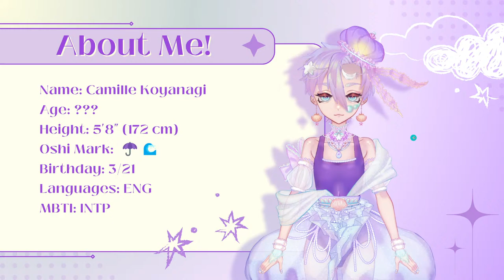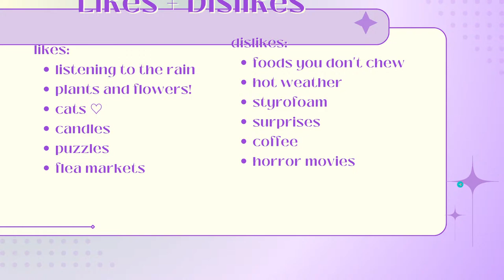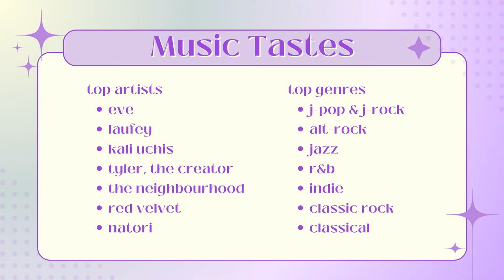Camille Debut Stream!!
HELLOOOOOOOOOOOOOOOOOOOOOOOOOOOOOOOOOOO

credits:
- Camille model was made by @shibat0ast on Twitter